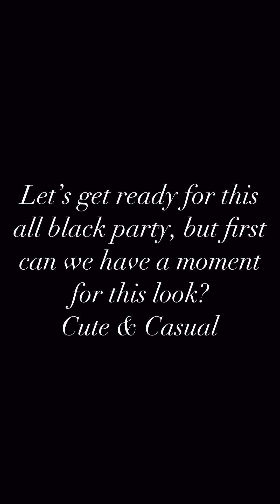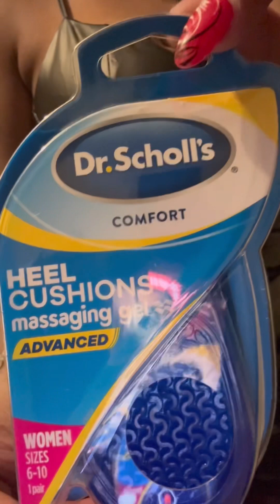GRWM: ALL BLACK PARTY |WARDROBE MALFUNCTION 🫣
Hey yall, it’s Arailyus.
Get ready with me for an all black party and I have to tell you about my wardrobe malfunction.